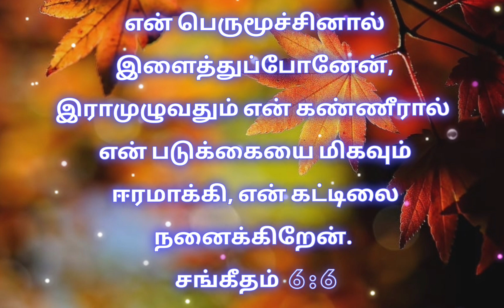சங்கீதம் : 6 📖 பரிசுத்த வேதாகமத்தை வாசிக்க ஒன்றாக இணைவோம்..... ✍🏼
_நாம் ஒரு புதிய, உற்சாகமான ஆவிக்குரியப் பயணத்தின் வாசலில் இருக்கிறோம். ஒவ்வொரு நாளும் நாம் *365 நாட்களும் அவருடைய வார்த்தையை* கேட்கப் போகிறோம். ஒவ்வொரு உறுப்பினரும் இந்த பைபிள் வாசிப்பு திட்டத்தில் குறைந்தபட்சம் *ஒரு நபரையாவது* வேதாகமத்தை வாசிக்க வைப்போம். பரிசுத்த வேதாகமத்தை வாசிக்க ஒன்றாக இணைவோம். ✍🏼